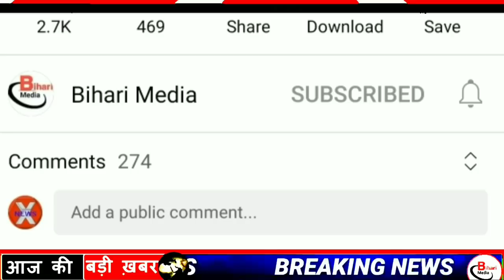9 February 2022 Today Top News of Bihar|Bihar Daily News|Bihar Samachar|Biharnews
09 February 2022 Today Top  News of Bihar|Bihar Daily News|Bihar Samachar|Bihar News|Biharnews

*bihar

9 February bihar ka news
9 February bihar news
9 February bihar samachar
9 February ka news
bihar samachar 8 February
bihari news reporter
9 February bihar jharkhand news
9 February ka bihar ka news
bihar ka news 9 February
bihar news 9 February
priya news 9 February
बिहार न्यूज
9 February 2022 bihar news
9 February 2022 ka bihar news
9 February ka bihar news
9 February ka samachar bihar ka
9 February 2022 ka news bihar ka
9 February bihar ka samachar
bihar ka news aaj ka
bihar news 9 February 2022
9 February bihar ka mukhya samachar
9 February bihari news
9 February ka news
aaj ka bihar samachar
bihar goldnews
bihar ka news 9 tarikh ka
bihar khabar
bihar ka news 9 tarikh
kdb live
kdb live news
LR Vlog
news 9 February 2022
bihar news
bihar samachar
latest bihar news
bihar sarkar
bihar tak
bihar weather
Sarkari Naukri
Modi news
bihar politics
*Araria News
Arwal News
Aurangabad News
Banka News
Begusarai News
Bhagalpur News
Bhojpur News
Buxar News
Darbhanga News
East Champaran News
Gaya News
Gopalganj News
Jumui News
Jahanabad News
Khagaria News
Kishanganj News
Kaimur News
Katihar News
Lakhisarai News
Madhubani News
Munger News
Madhepura News
Muzaffarpur News
Nalanda News
Nawada News
Patna News
Purnia News
Rohtas News
Saharsa News
Samastipur News
Sheohar News
Sheikhpura News
Saran News
Sitamarhi News
Supaul News
Siwan News
Vaishali News

aaj ka taja khabar 9 February 2022
9 tarikh ka bihar ka news
9 February 2022 ka current affairs
9 February 2022 bihar ke 25 badi khabrein
daily bihar news 9 February
बिहार समाचार
aaj 9 February 2022 ki sabhi mukhy taja samachar
9 February 2022
9 February 2022 current
9 February 2022 current affairs
current affairs 9 February 2022
9 February 2022 ki badi news in youtube
9 February 2022 taja khabar top headlines today
9 February 2022
new rules from 9 February 2022
9th February 2022 taja khabar top headlines today
top 5 govt job vacancy in january 2022
9 February 2022 ki badi news in youtube
night curfew in bihar 2022 today
bihar current affairs 9 February 2022
mausam ki jankari bihar, 9 February 2022
lockdown news 9 February 2022
आज 9 फरवरी 2022 के मुख्य समाचार
समाज सुधार यात्रा
आज के मुख्य समाचार 9 फरवरी 2022